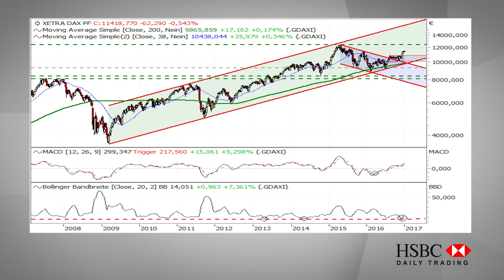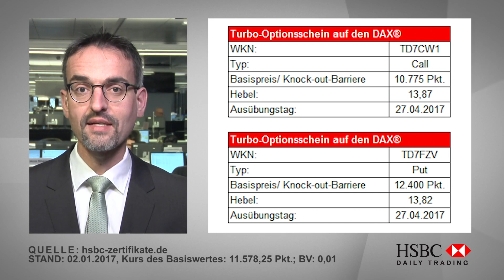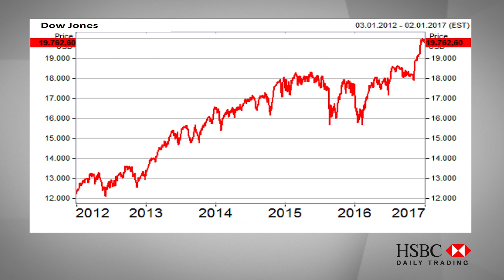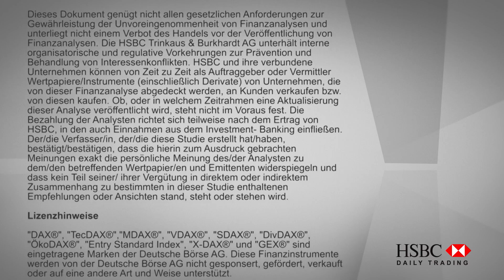DAX®: Der große Jahresausblick - HSBC Daily Trading TV vom 03.01.2017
Diese Ausgabe von HSBC Daily Trading TV nutzt Jörg Scherer für den großen Jahresausblick auf den DAX®.

►Den gesamten Jahresausblick über alle Assetklassen finden Sie in der Januar-Ausgabe der Marktbeobachtung